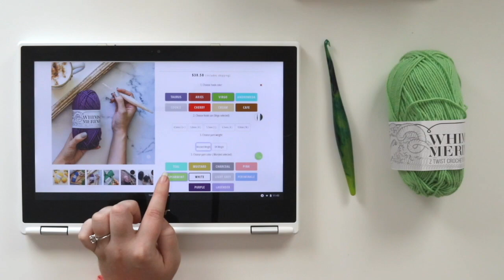Furls Night In Kit!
1 Streamline Swirl + 1 Skein of Whims Merino + 4 Digital Patterns!